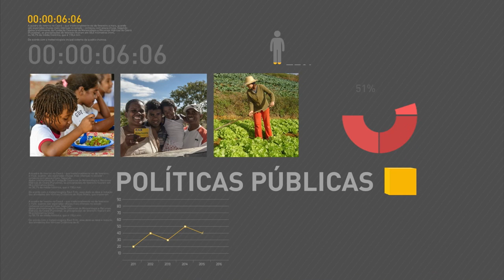Presidenta Dilma Rousseff inaugura sede da Embrapa Pesca e Aquicultura em Palmas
REPÓRTER NBR - 07.05.16:  A presidenta Dilma Rousseff e a ministra da Agricultura, Kátia Abreu, cumprem agenda neste sábado (7) em Palmas (TO), onde participam da inauguração da sede da Embrapa Pesca e Aquicultura. Criada em agosto de 2009, a vertente da empresa reúne pesquisadores em áreas como sanidade de organismos aquáticos, manejo e conservação de recursos pesqueiros, nutrição e alimentação de espécies aquícolas e processamento de pescado.